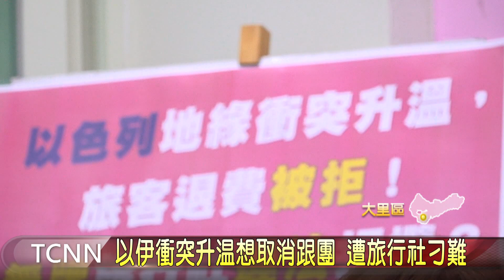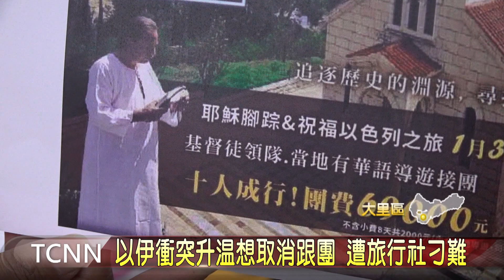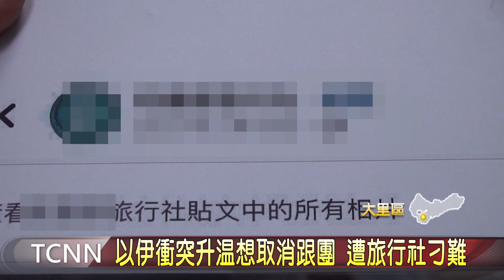以伊衝突升溫想取消跟團 遭旅行社刁難-大台中新聞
以色列跟伊朗近日衝突不斷，外交部調整以色列旅遊警示燈號為橙色，台中有民眾，在去年報名參加，今年六月底出團到以色列的旅行團，無奈碰上中東情勢緊張，打算要取消行程，卻遇上旅行社刁難，事後也發現，這家旅行社疑似被撤照，目前正在打行政訴訟，對此觀光署表示，將會全力協助處理，維護消費者權益。「以上新聞可由top NEWS APP收看」